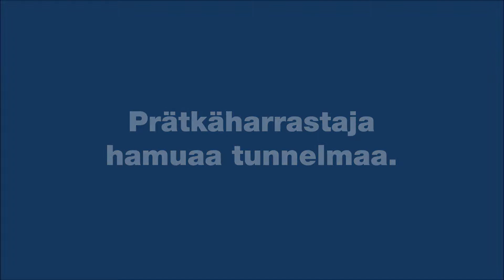Missä motskareiden suola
Prätkäharrastaja hamuaa tunnelmaa.